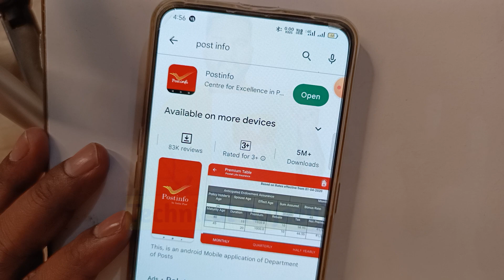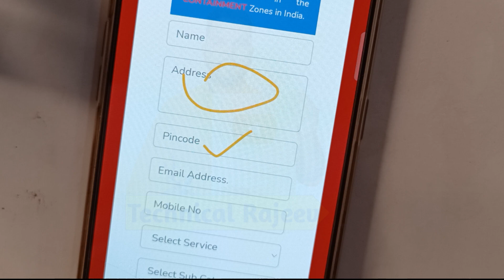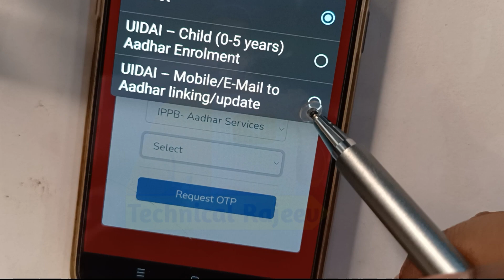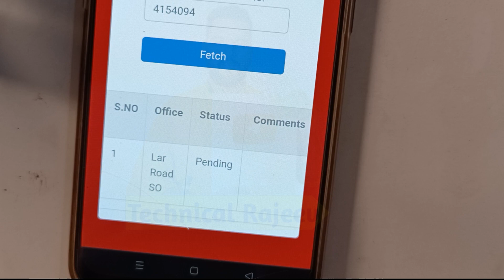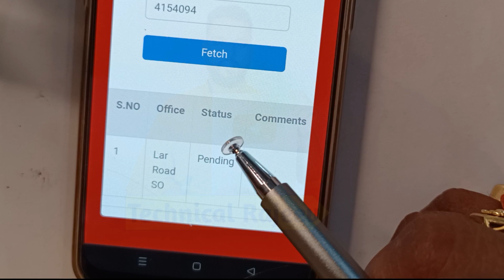aadhar card me mobile number kaise change kare | aadhar card me mobile number kaise jode